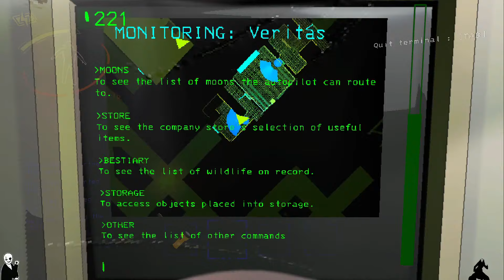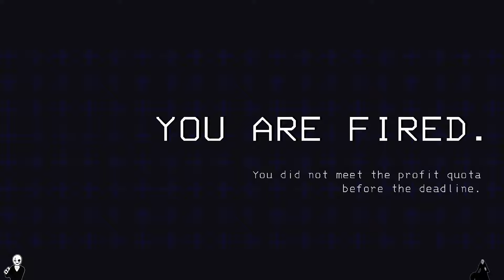FATAL GANG 6 - Lethal Company co-op with Molly, VivatVeritas and ToffeeBun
Another week in the content mines for Andrew and the Fatal crew, trying to prove their careers didn't peak last stream.